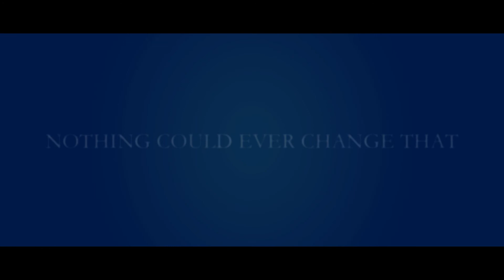Ali and Cass